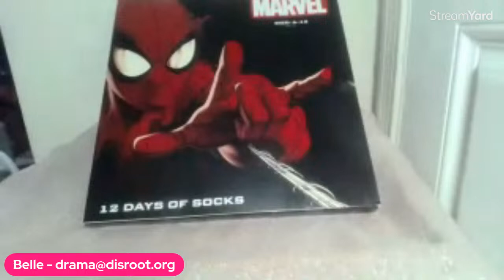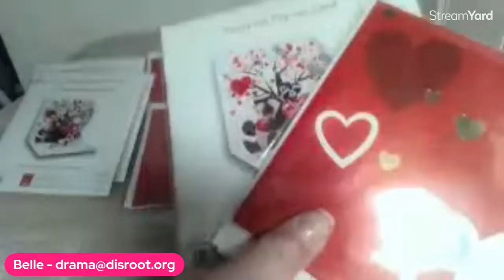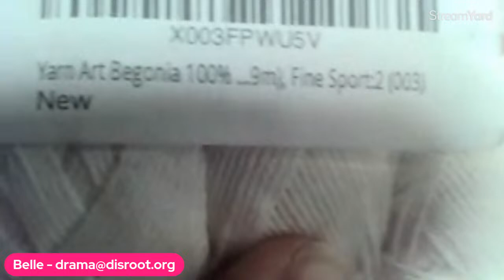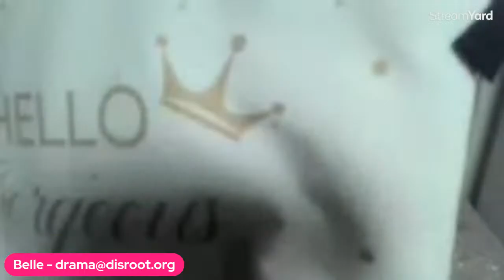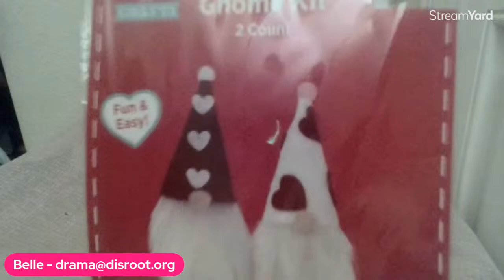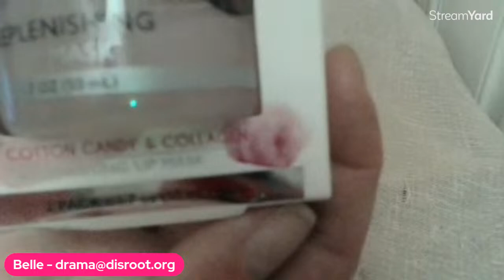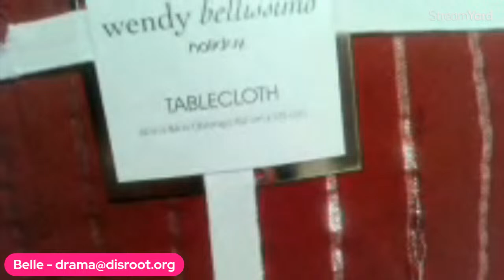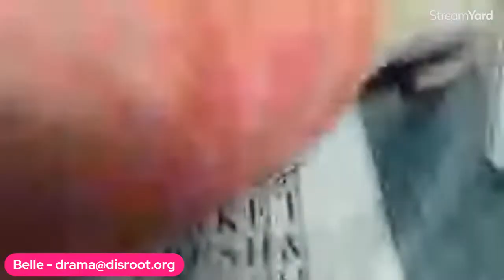BARGAINS BY BELLE with a Bargain Bonanza Round - home shopping cyber edition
Live sale - auction BARGAINS BY BELLE with a Bargain Bonanza Round

To register for the auction - Click on the pinned form above the chat

Bidding increments are $1, except for the Belle's Bargain Bonanza Round where the bidding increments are ONLY 50 cents. Make SURE to tune in promptly so that you don't miss this 1 round!

I prefer payments via ZELLE (because of no fees) but also accept PayPal, money orders, cashier's checks and cash.

Shipping is NOT including in the bidding price and is added during the invoice process (based on zip code, package size and weight) and is a discounted shipping through Pirate Ship.

All sales are final. All bids are binding (the ONLY time you can retract a bid is DURING the live auction).  All items are "as is" .

The beautiful thumbnail is curtesy of Danielle Barnes